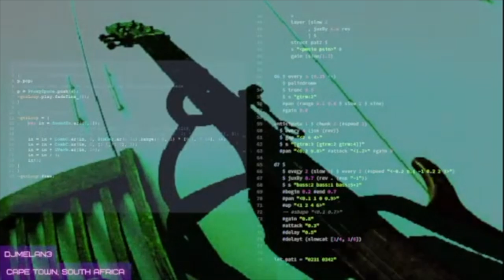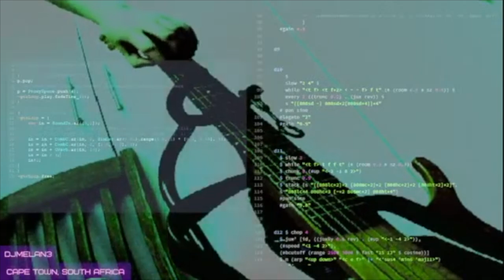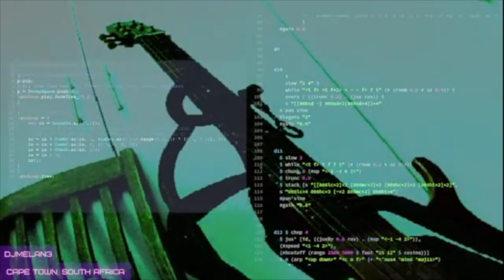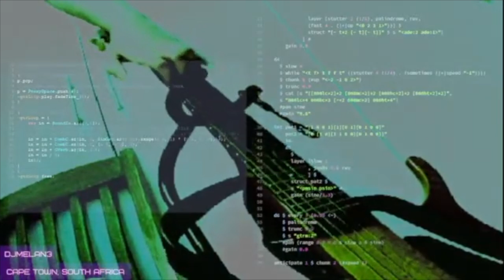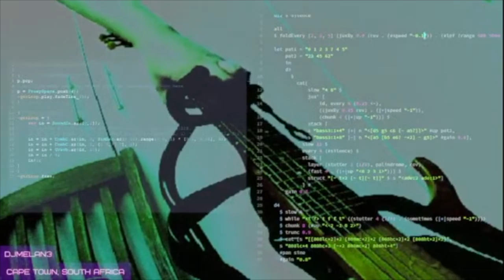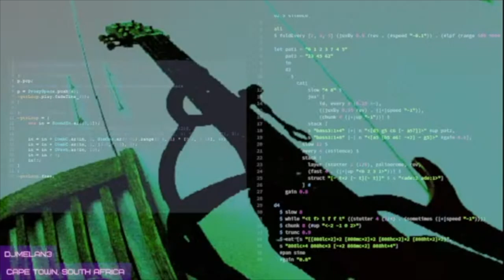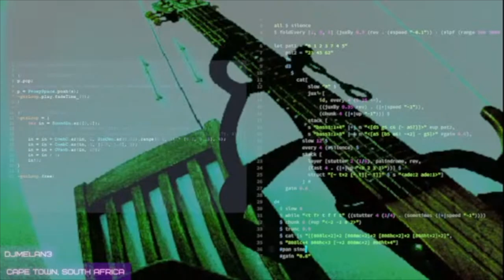LIVECODERA - DJMELAN3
djmelan3 (guitar and TidalCycles)